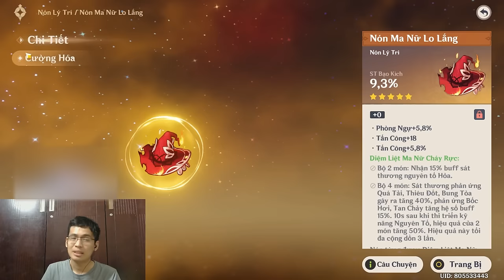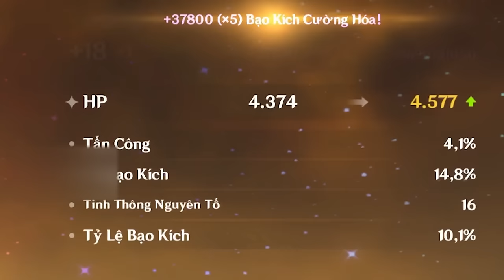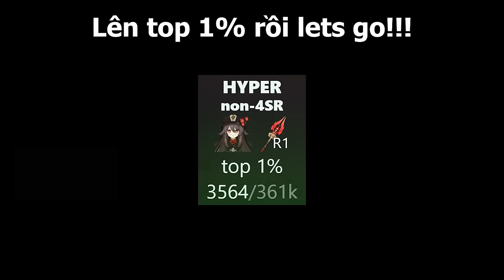Liệu 10 NGÀY FARM giúp HU TAO TOP 3% được nâng cấp?!? | Genshin Impact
Ông Perry rất simp Hu Tao, nên tráp 500 thánh di vật cũng chưa đủ, ổng phải quay về bí cảnh Mật Cung Vô Vọng để farm cho Hu Tao tiếp, và cho tới top 1 được thì thôi. Liệu 2000 nhựa đầu tiên có thể giúp ổng được đồ nâng cấp không? Mọi người cùng tìm hiểu nha.

Genshin Impact Road To Top 1 Hu Tao Tập 1 phần 1

 Ủng hộ cho mình qua:
➤ MB Bank: 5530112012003 - Văn Ngọc Nguyên Hạo